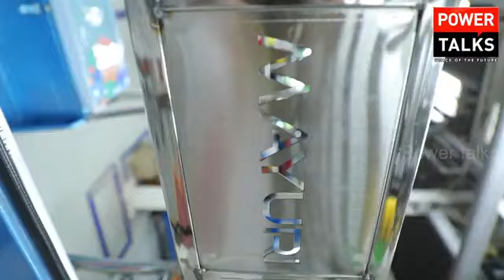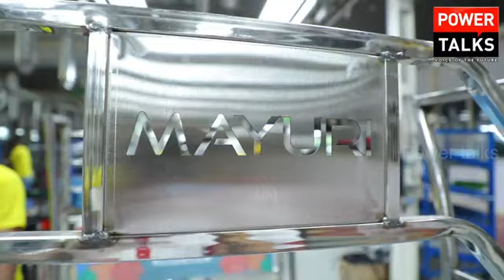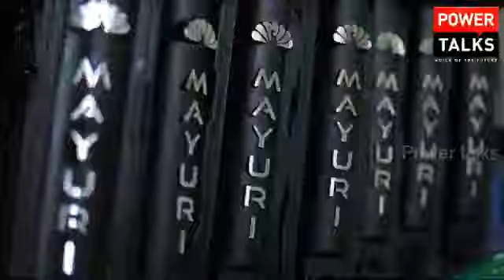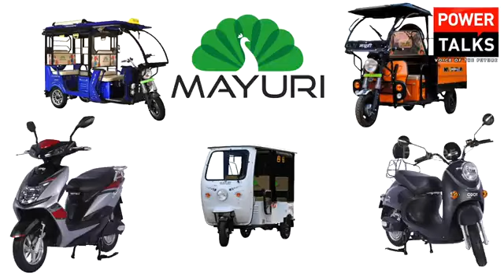Mayuri e rickshaws manufecturing plant